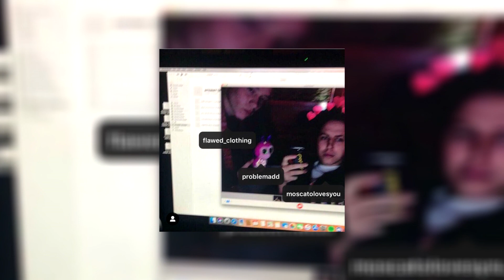moscato - $H!NE** prod. problemadd (audio only)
released on april 1st 2019